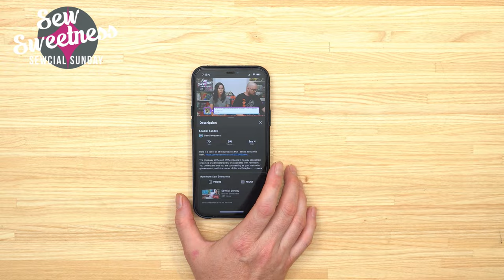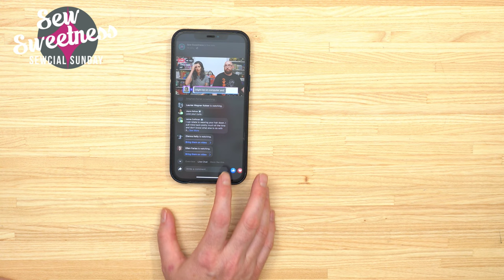Sewcial Sunday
Here is a list of all of the products that I talked about this week

The giveaway at the end of the video is in no way sponsored, endorsed or administered by, or associated with Facebook. You understand that you are commenting as your method of giveaway entry with the owner of this YouTube/Facebook page. Entries will be counted out of all comments posted to this video on the Sew Sweetness YouTube and Facebook channels from Sunday, September 4, 2022 from 6pm CT to Saturday September 10, 2022 at 11:59pm CT.